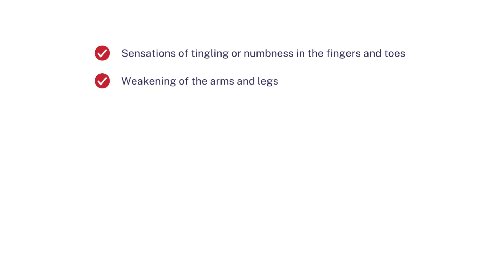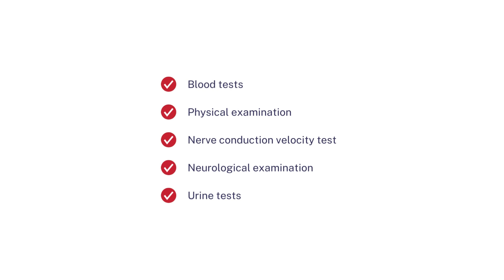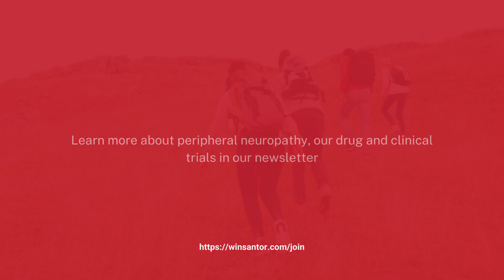Chronic Inflammatory Demyelinating Polyneuropathy in Young Adults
Does neuropathy only affect older people? Chronic inflammatory demyelinating polyneuropathy (CIDP) affects people of all ages. Watch here to learn more about this condition: